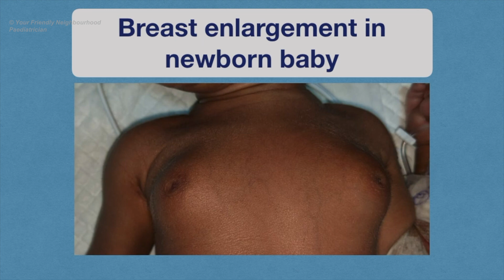Breast engorgement in newborn baby | Witch's milk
This video tells you about neonatalbreastengorgement and witch'smilk.
Useful references:
1. "Your new baby: A no-nonsense guide for new parents" on Amazon Kindle - available
2. All about inverted nipples in babies

Newborn breasts may appear a little swollen and some milk may ooze out if squeezed. This is because of the baby being exposed to the mother's hormones before birth. If left alone, this settles by itself, usually in 2 to 3 weeks. This milk is called "witch's milk", from ancient folklore that fluid leaking from a newborn's nipple was a source of nourishment for witches' familiar spirits and is therefore considered bad.
It is a common practice in most Indian households to squeeze out newborn babies' breasts and remove the "bad" milk from them. This practice is also linked to many other superstitions.
Actually, if breasts are squeezed to let out milk, the small holes in the nipples may open out, allowing bacteria to enter, causing infection in the breasts. This may get as bad as getting a surgeon to drain out pus from the breast. And sometimes breast tissue can get permanently damaged, which is not a good thing especially in girl babies. So, please do not squeeze out your baby's breasts.